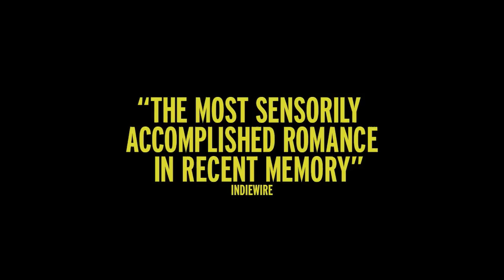Comet TRAILER 1 (2014) - Justin Long, Emmy Rossum Romance Movie HD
Set in a parallel universe, Comet bounces back and forth over the course of an unlikely but perfectly paired couples six-year relationship.